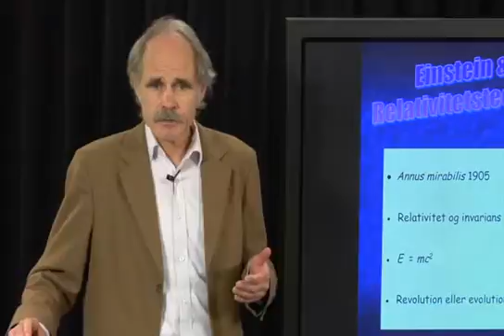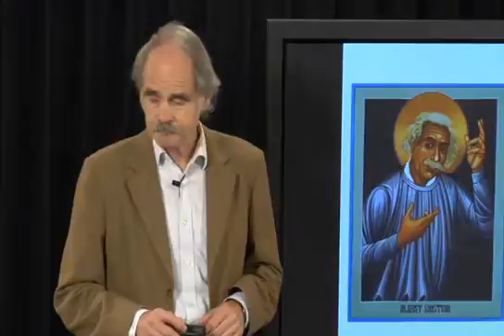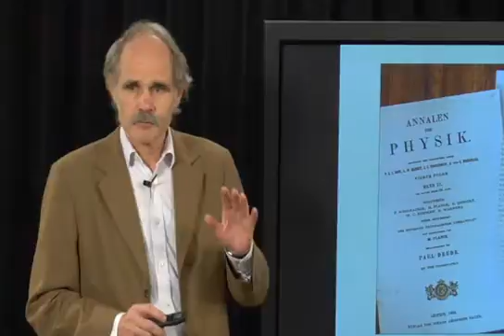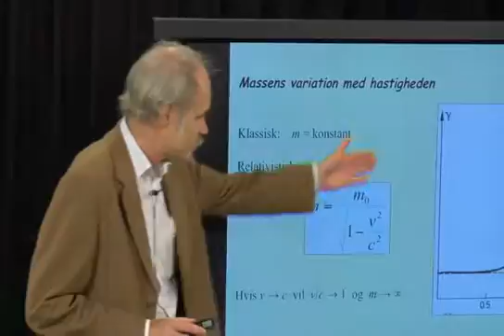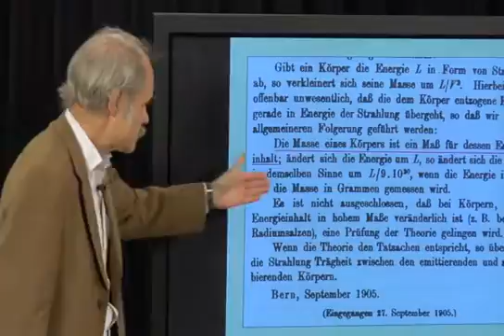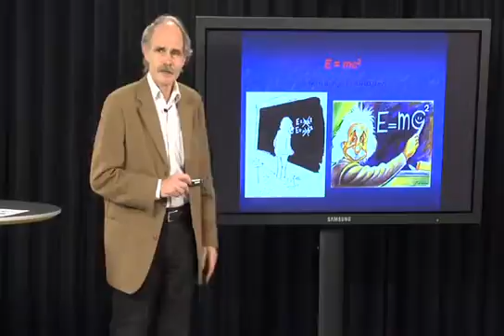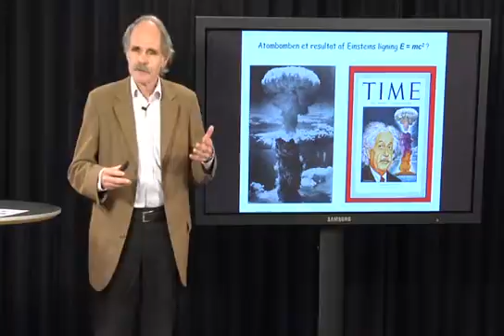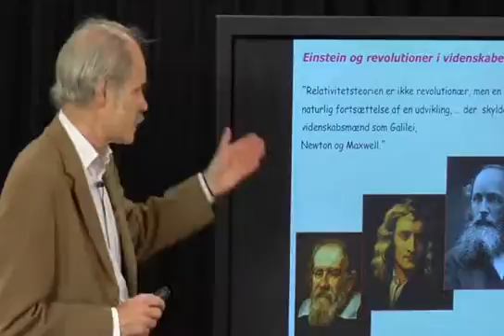Helge Kragh -- Einstein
I 1905 foreslog Einstein den såkaldte specielle relativitetsteori, der knyttede rum og tid sammen på en hidtil ukendt måde og derved satte spørgsmålstegn ved Newtons klassiske mekanik. Hans teori havde flere overraskende konsekvenser, herunder at et legemes masse vokser med hastigheden og at masse og energi er ækvivalente størrelser. Desuden hævdede den, at lysets hastighed er en absolut grænse for enhver kommunikation. Flere af disse konsekvenser kunne testes, og resultatet var at efter 10-15 år var Einsteins teori anerkendt af næsten alle fysikere.